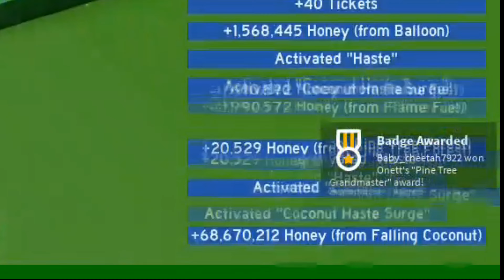* New Code * Donating 520 Eggs | Bee Swarm Simulator